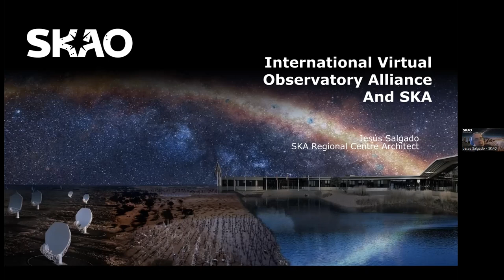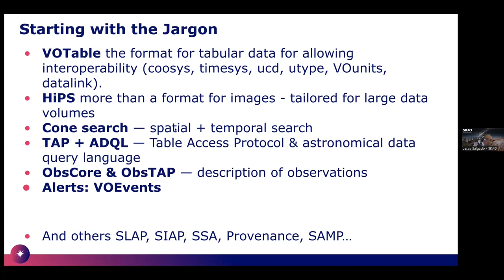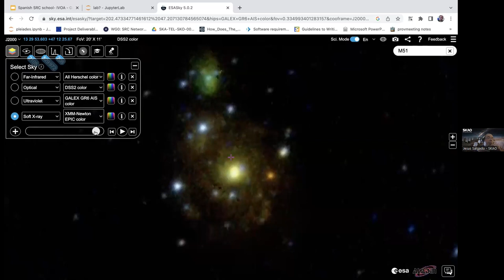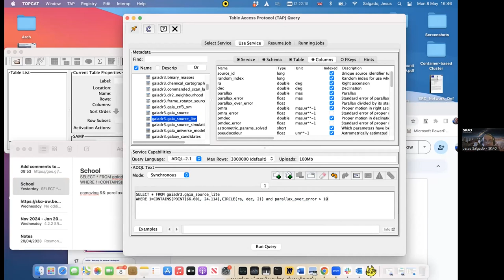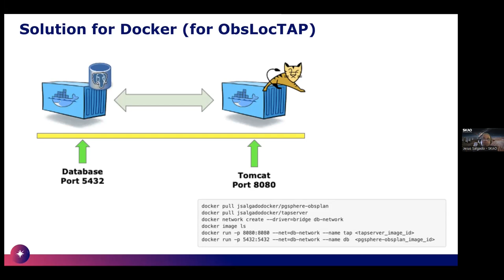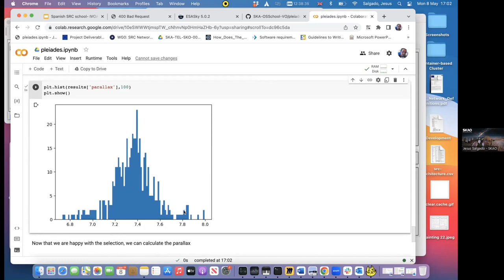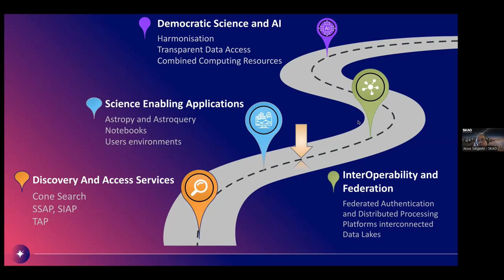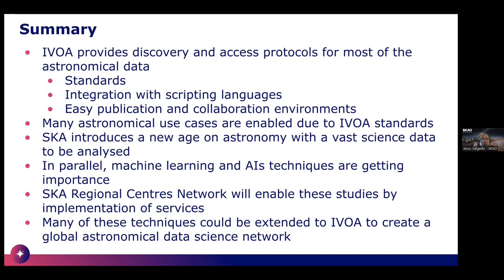The Virtual Observatory - Jesús Salgado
The Virtual Observatory - Jesús Salgado (SKAO)

IAA-CSIC Severo Ochoa SKA Open Science School
Granada. 8-10 Mayo 2023

La Primera Escuela de Ciencia Abierta SKA se celebró en Granada, del lunes 8 al miércoles 10 de mayo de 2023. La escuela se organizó en el marco del Programa Severo Ochoa IAA-CSIC y está avalada por el programa de formación de socios del centro regional SKA. Fue un evento híbrido que permitió la participación remota para hacerlo más inclusivo, sostenible y accesible a la comunidad astronómica mundial.

SKA será una instalación líder en el mundo y, como tal, pretende seguir y liderar las mejores prácticas en materia de integridad científica, como las promovidas por el movimiento Open Science. El concepto de ciencia abierta facilita la reproducibilidad de los estudios científicos haciendo que los datos y los métodos sean más accesibles, comprensibles y reutilizables. Además, la Ciencia Abierta contribuye a democratizar la información y a reducir las desigualdades en el acceso a las infraestructuras, incidiendo así en áreas relacionadas con algunos de los Objetivos de Desarrollo Sostenible de las Naciones Unidas.

La Ciencia Abierta está arraigada en los principios fundacionales de SKA y la reproducibilidad de los productos de datos científicos de SKA es una de las métricas del Observatorio para el éxito científico. La Red de Centros Regionales de SKA (SRCNet) desempeñará un papel clave a la hora de posibilitar grandes colaboraciones científicas y proporcionará el marco para aplicar las políticas de Ciencia Abierta de SKA.

La escuela proporciona una visión general de los diferentes aspectos de la Ciencia Abierta y cómo está conectada con las prácticas de colaboración e intercambio que son fomentadas por el Observatorio SKA.

Esta escuela ofrece una oportunidad a cualquier persona de la astronomía y la comunidad SRCNet para tener una visión completa y detallada de las políticas de Ciencia Abierta, herramientas, así como las actividades en curso relacionadas con la Ciencia Abierta en el SKAO y la SRCNet. Expertos internacionales ofrecieron una visión detallada y actualizada sobre cada uno de los temas de la escuela, y tanto las conferencias como los tutoriales y las sesiones prácticas facilitaron nuestra comprensión desde un punto de vista práctico, fomentando las preguntas y el debate.

The First SKA Open Science School was be held in Granada, from Monday, May 8th, to Wednesday May 10th, 2023. The school was organised under the IAA-CSIC Severo Ochoa Program and it is endorsed by the SKA regional centre partner training programme. It was a hybrid event that allowed remote participation to make it more inclusive, sustainable and accessible to the global astronomy community.

SKA will be a world-leading facility and as such it aims to follow and lead best practices in scientific integrity such as those promoted by the Open Science movement. The concept of Open Science facilitates reproducibility of scientific studies by making data and methods more accessible, understandable and reusable. Furthermore, Open Science contributes to democratising information and to reducing inequalities in the access to infrastructures, hence impacting areas related to some of the United Nations Sustainable Development Goals.

Open Science is rooted in SKA’s foundational principles and the reproducibility of SKA science data products is one of the Observatory metrics for scientific success. The SKA Regional Center Network (SRCNet) will play a key role enabling big scientific collaborations and it will provide the framework to implement SKA Open Science policies.

The school provided a general overview of different aspects of Open Science and how it is connected to collaborative and sharing practices that are encouraged by the SKA Observatory.

This school brought an opportunity to anyone from the astronomy and the SRCNet community to have a complete and detailed view of Open Science policies, tools, as well as the ongoing activities related to Open Science at the SKAO and the SRCNet. International experts provided a detailed and updated view on each of the school topics, and lectures as well as tutorials and hands-on sessions facilitated our understanding from a practical point of view, encouraging questions and discussion.